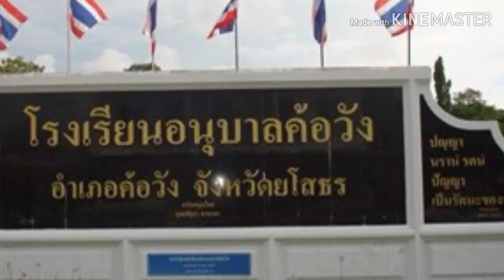เพลงมาร์ชอนุบาลค้อวัง